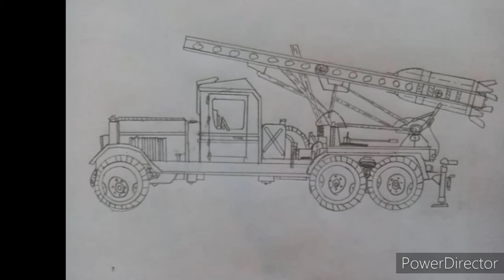Soviet Bois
A short video showcasing all of my Current Soviet tanks